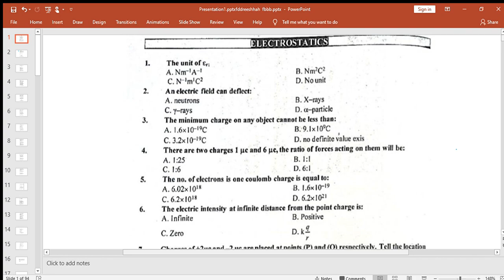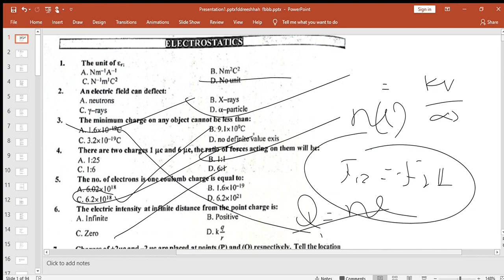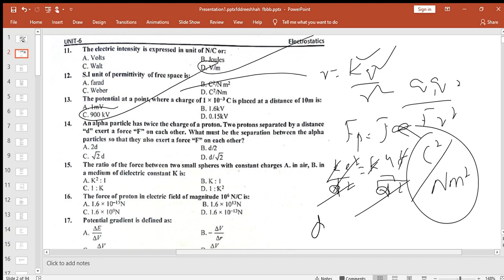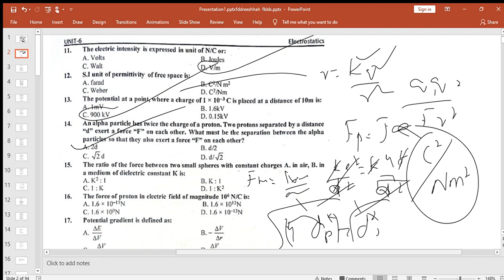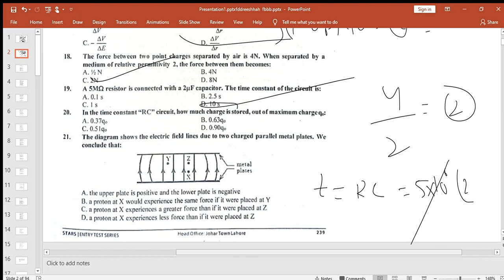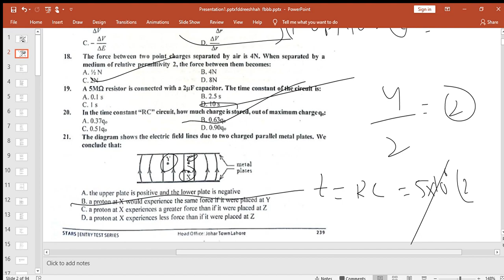star guide electrostatic mcqs discussion.